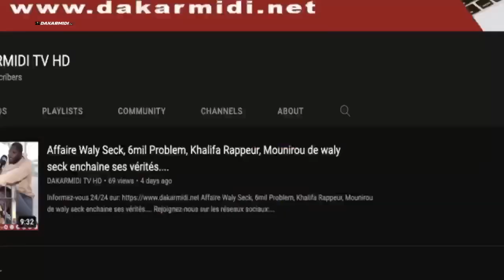Open presse de Double Moteur à l’école de Rebeuss